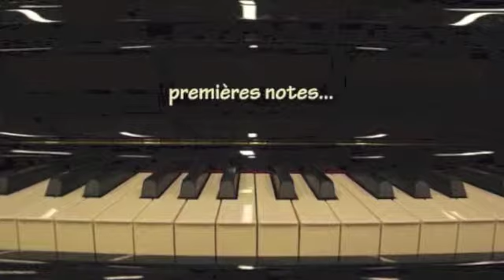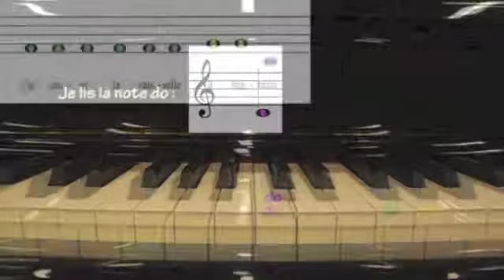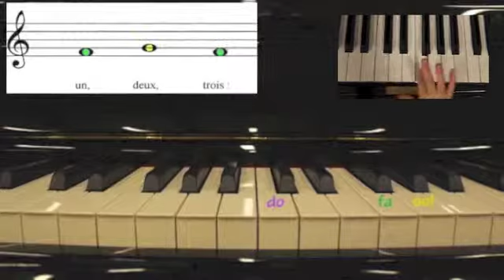piano : "Chansons pour mes petits doigts"-002-Trois notes et une première chanson.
Première approche pour la reconnaissance du clavier destinée aux enfants dès 5 ans.
Apprentissage et repérage des notes Fa, Sol et Do.
Une première chanson "J'ai cassé la vaisselle à maman".